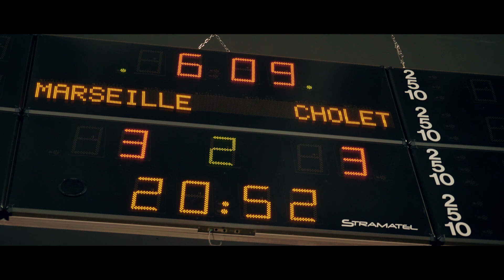Spartiates de Marseille Vs Dogs de Cholet Résumé Vidéo 20/10/2018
Résumé  vidéo de la victoire 4-3 contre les Dogs de Cholet. Vous avez envie de vivre une soirée Hockey sur glace à Marseille ? Rendez vous le 24 novembre contre les Corsaires de Dunkerque au Palais Omnisports Marseille Grand Est.

Merci à Adrien Tabardon pour la réalisation de la vidéo.